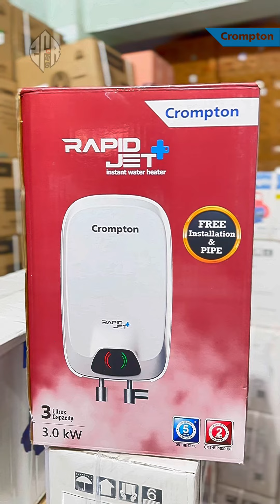unboxing Crompton Rapid Jet + 3Ltr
Crompton Rapid Jet Plus 3 Ltr Instant Water Heater Unboxing || Instant Water Heater || Water Heater